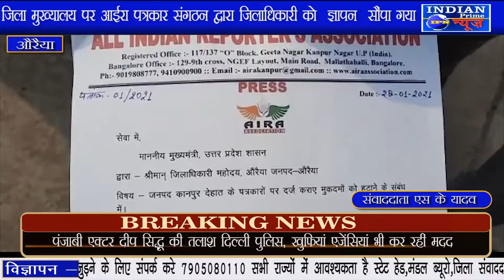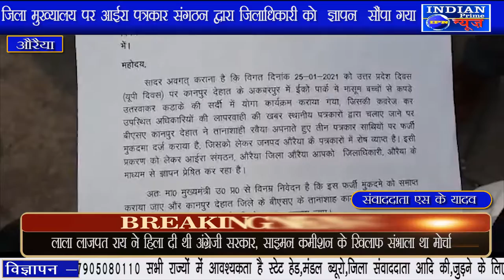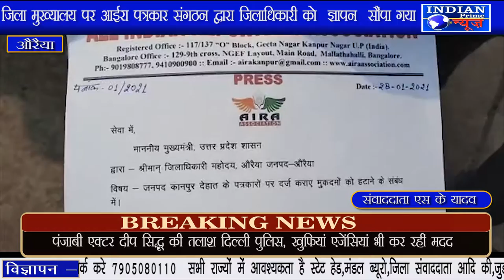IPN NEWS - जिला मुख्यालय पर आईरा पत्रकार संगठन द्वारा जिलाधिकारी को ज्ञापन सौंपा गया ..